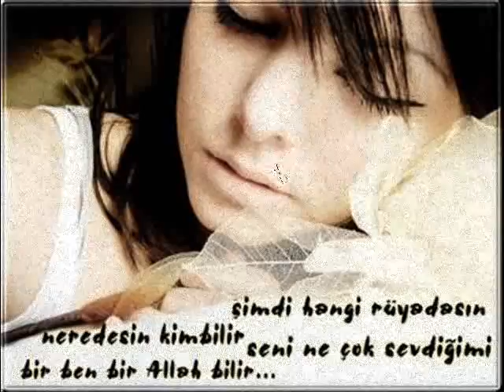Aşk acısı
djacar